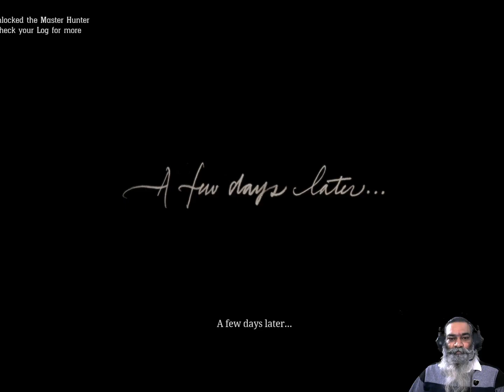Wolf Attack man, man seriously injured